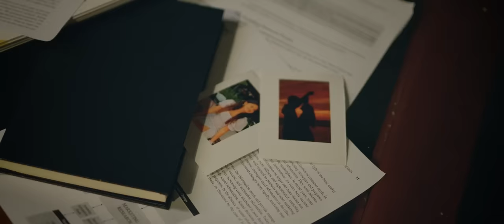Sasindu Raveen - Numba Daka Ma ( නුඹ දැක මා නිවුනා ) | Official Music Video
Numba Daka Ma Niwuna Official Music Video by Sasindu Raveen

Numba Daka Ma මෙම ගීතය
දැන්ම ඔබේ Ring Tone එක කර ගන්න පහත අංක අමතන්න

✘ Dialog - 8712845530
✘ Mobitel - 74752841
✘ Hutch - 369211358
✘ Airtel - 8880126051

Song Title: Numba Daka Ma
Performed by Sasindu Raveen
Written by Sasindu Raveen
Melody by Sasindu Raveen
Mix & Mastering by DILU Beats @DILUBeats
Video Directed by Yasath Senevirathne
DOP | Edit | Color Grading by Deneth Anjana
Starring: Thrishala Nathashi @Thrishalaofficial

Record Label: ROV BEATS
Distribution Partner: Bonfire Sri Lanka
Digital Strategist: Ramindu Induwara @rovbeats
Social Media Support: Lashain De Silva @rovbeats

✘ Special Thanks
Ishara Ranwalage @KaZparRanwalage
Santhur Meddegoda
Amma, Thaththa, Aiya
Sanjana Rashintha
Anjala Peiris
Hana Shafa
Imesh Danushka
Jasith Mihiranga

Song Lyrics ♪
මතකයන් අතරේ තනි වී මා
හීන රහසේ මැවෙයි ඔබ හා මා
විඩා නිවෙනා ඔබගේ ඒ සිනා
සොයමී මතකේ වෙලීලා

නුඹ දැක මා නිවුනා
ඒ රැවමයි දැනුනා
කදුලක රස මැකිලා පාවෙනා

ආදරේකට තව හේතු සොයනවද
ආදරේටම ආදරෙයිනම්
ආදරේටම ආදරෙයිනම්

තහනම්ද දැන් මට ආදරේ දැනෙනවද
තනි වෙන්න දෙනවද ඔය දෑස මත සිරවී

සොයමී මතකේ වෙලීලා

Follow Sasindu Raveen on Social Media!